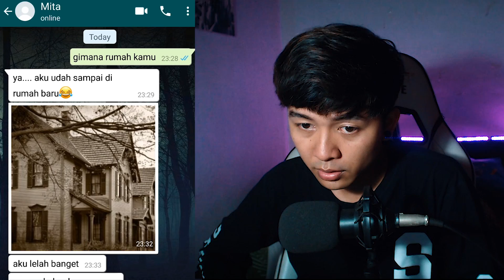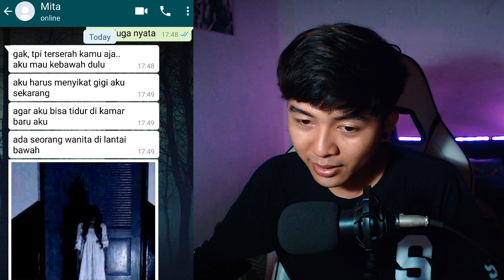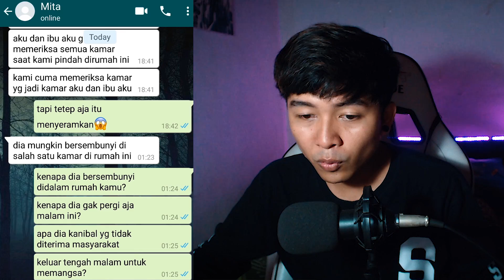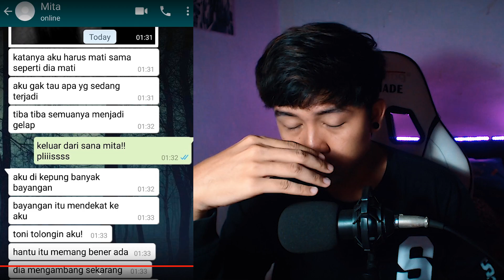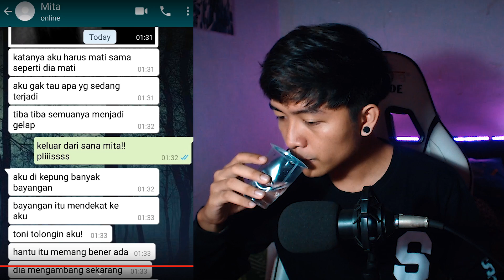HANTU PENUNGGU RUMAH BARU | Chat History Horror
➖➖➖➖➖➖➖➖➖➖ ➖➖ Social Media ➖➖ ➖➖➖➖➖➖➖➖➖➖➖

➖➖➖➖➖➖➖➖➖➖ ➖➖ Spesifikasi PC ➖➖ ➖➖➖➖➖➖➖➖➖➖

VGA           👉🏻 Inno 3D GTX 1050 Compact 2gb
PSU           👉🏻 500W
Headset    👉🏻 Razer Kraken 7.1 V2
Mic            👉🏻 BM-800